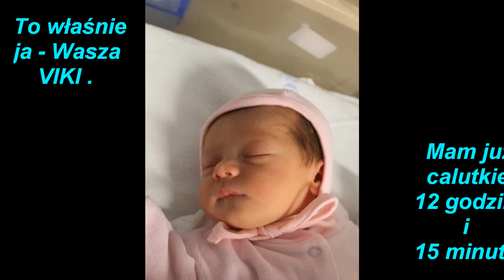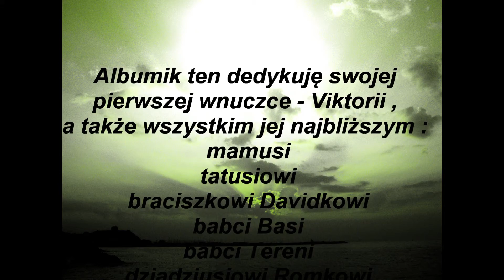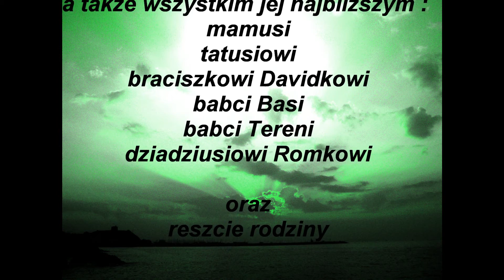VIKTORIA - nasze najnowsze szczęście